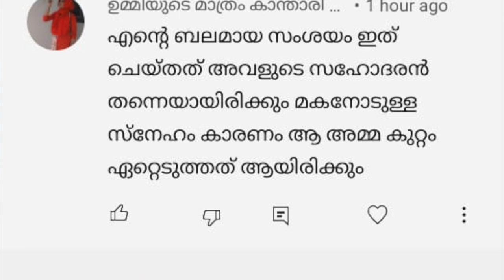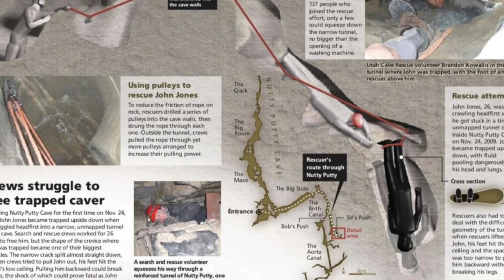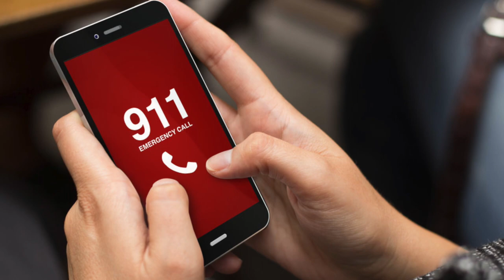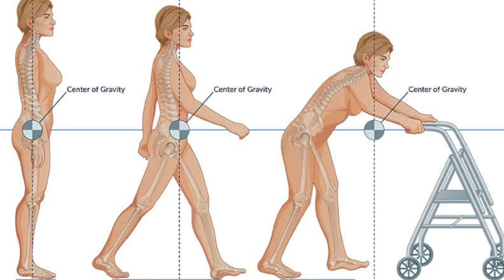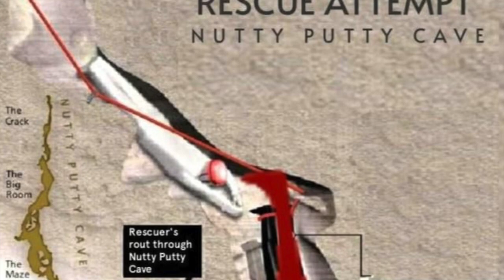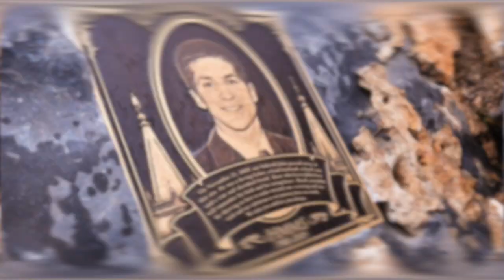ലോകത്തെ ഞെട്ടിച്ച ദാരുണ സംഭവം | Nutty Putty Cave Incident | John Edward |Wiki Vox Malayalam|Srunklin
Real photos and videos on Telegram